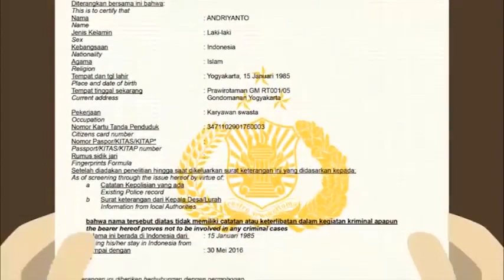TATA CARA REGISTRASI SKCK ONLINE